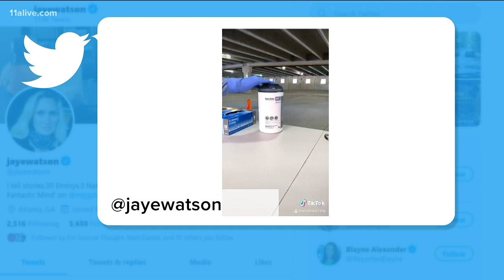Creative mask makers and original songs in quarantine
Mask makers, COVID-19 testers, and local songwriters... Crash Clark shares how they're all making the best of it!